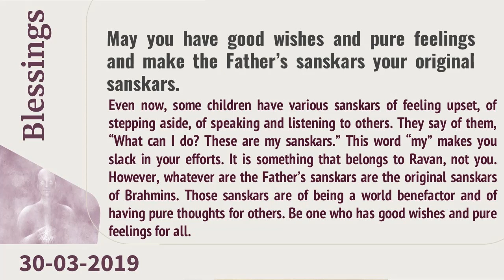Mar 30, 2019 - Magic Of Blessings | Dr Sachin, Global Hospital